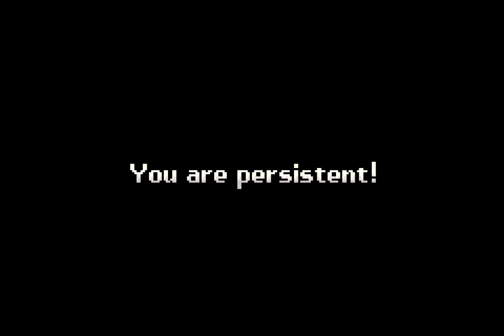WarioWare - 9 - top twenty-five sliding doors for clouds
perhaps this extremely repulsed reaction to wario is intended, it would almost make some kind of sense

I will say though, like, I didn't say this on video but I'm so so glad the localisation strategy for this world is apparently 'don't'. that is so cool